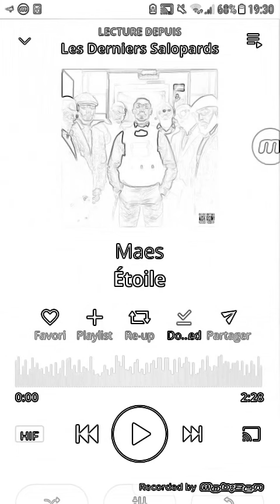Maes (marco polo)